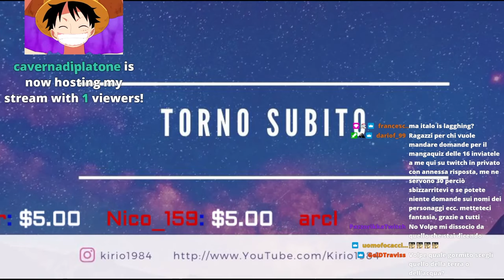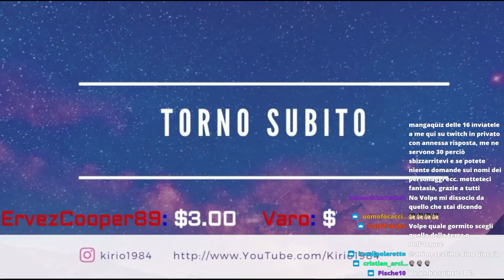EUROMANGA E DINTORNI ft: Max Dall'Oglio, Caterina Rocchi, Danilo Manzi e Leonardo Berghella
Seconda parte della maratona tenuta sul mio canale Twitch per festeggiare i 10.000 followers. Con Max Dall'Oglio, Caterina Rocchi, Danilo Manzi e Leonardo Berghella